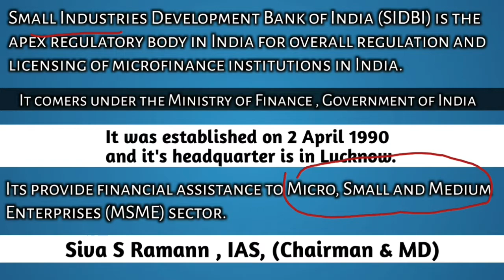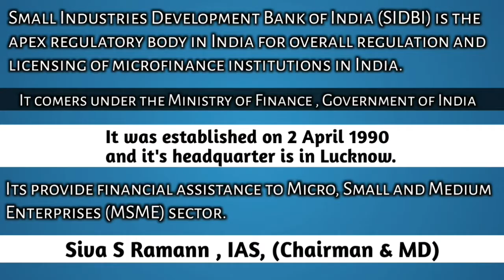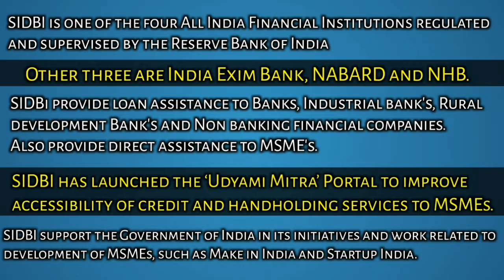SIDBI | Small industries development Bank of India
this video is nice explanation of SIDBI in hindi watch the video and get good knowledge about working system and way of work of small industries development bank.